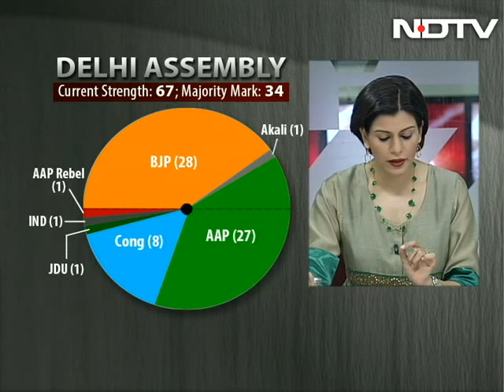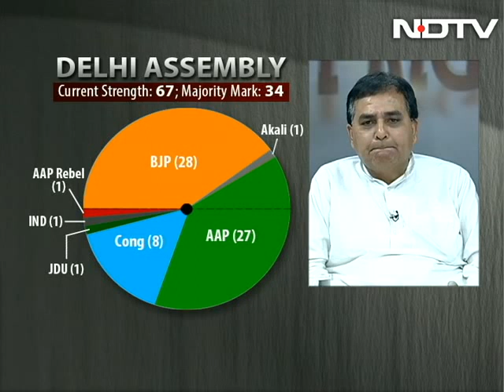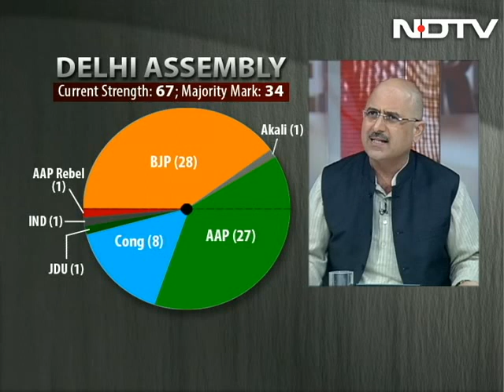Should Delhi get a new government or hold polls?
The fight between the Aam Aadmi Party and the BJP over government formation in Delhi gets uglier, with a series of accusations by AAP chief Arvind Kejriwal. As the Congress tries to keep its MLAs together, should the BJP even try and form a government in Delhi or should there be fresh elections?